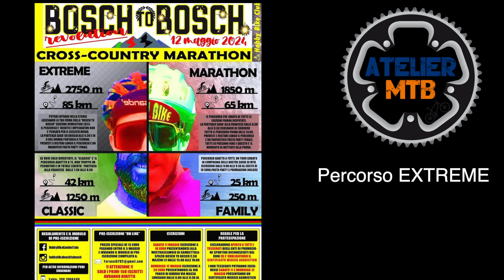MTB - BOSCH TO BOSCH 2024 - Puntata 8